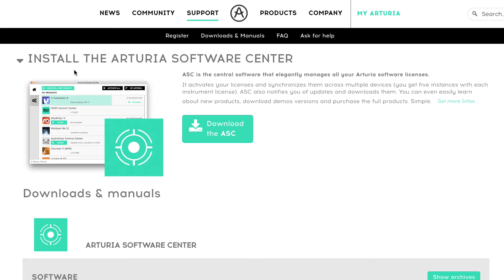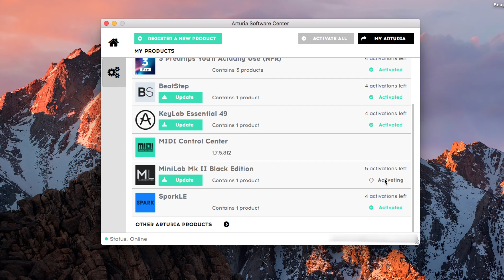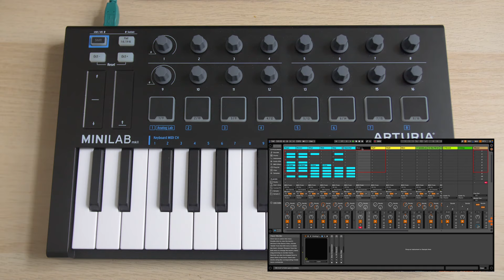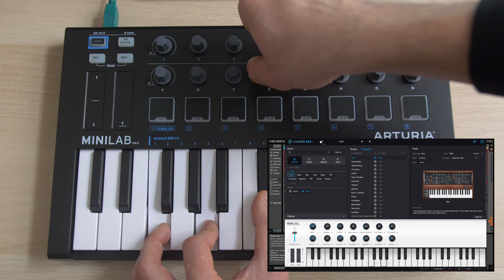Arturia MiniLab Mk II - Kompaktowy kontroler MIDI (Opis i QuickStart)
Dawid Kujawa przybliża kompaktowy kontroler Arturia MiniLab Mk II. Do tego jest to swoisty Quick Start, który pokazuje jak zarejestrować urządzenie, pobrać oprogramowanie, skonfigurować wszystko i ogólnie - jak cieszyć się życiem. Miłego!